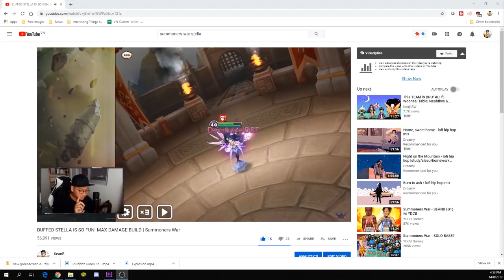STELLA VIO BUILD SO STRONG! Laika's Buff is a Joke. | Summoners War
Testing buffed Stella round 2 with a vio build for more additional turn to keep using her S3!

Stella The Water Assassin Gameplay in Guild War & RTA